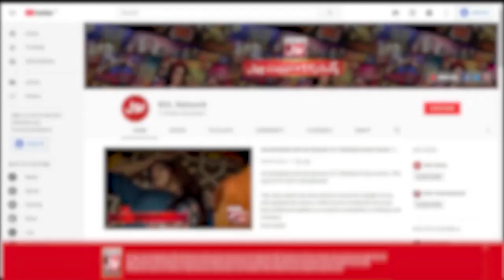Danish Taimoor Showing His Body | Game Show Aisay Chalay Ga Season 14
Danish Taimoor Showing His Body | Game Show Aisay Chalay Ga Season 14 | Danish Taimoor Show | BOL Entertainment